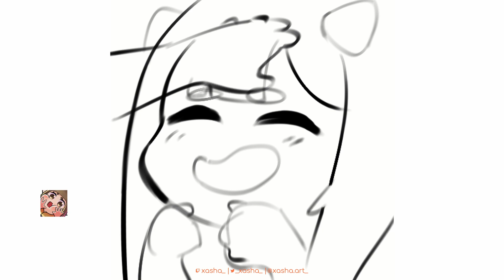Drawing a Pat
I got commissioned to draw a pat emote for a friend!
I like how it turned out, and I still have another one I have to draw as part of the commission, and I'm still figuring out how to best draw it.
Hope you like the art!

TOOLS:
Software: Clip Studio Paint
Tablet: Wacom Intuos 5M